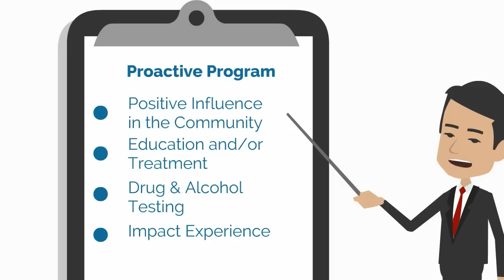Possession of Marijuana Washtenaw County - Ann Arbor Criminal Lawyer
If charged with possession of marijuana in Washtenaw County, review this video, and learn more about my proactive program, and how it can greatly benefit for your case.